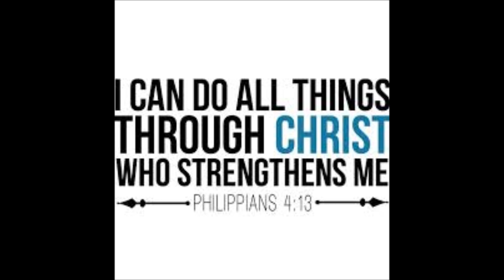Everlasting God - Johnny Connors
Everlasting God